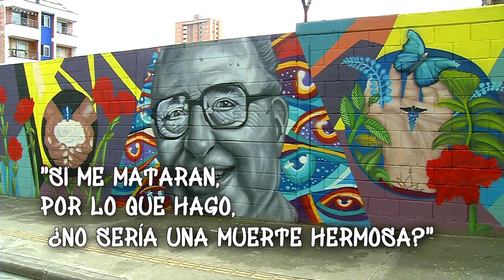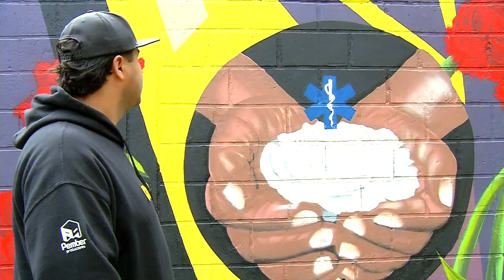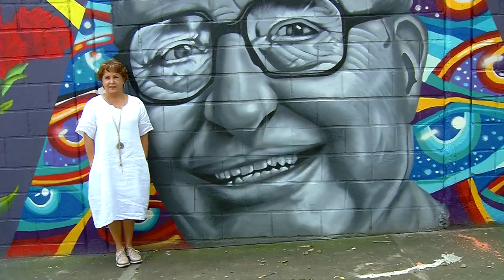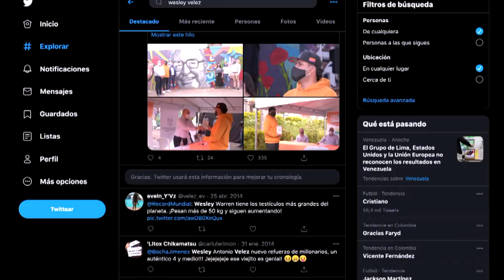En Bello hicieron un hermoso mural en homenaje a HÉCTOR ABAD GÓMEZ [Más que un muro] Telemedellín